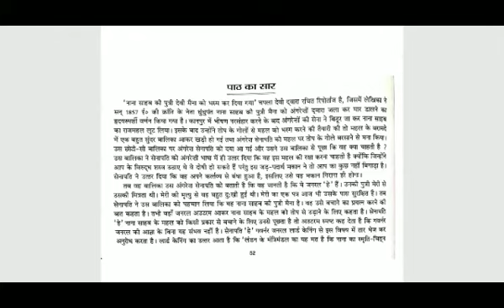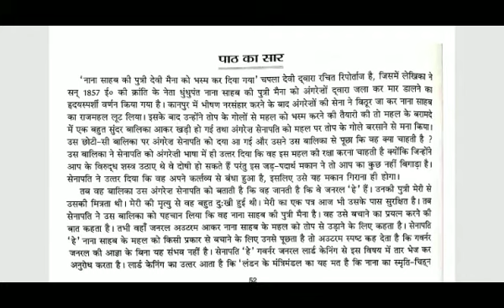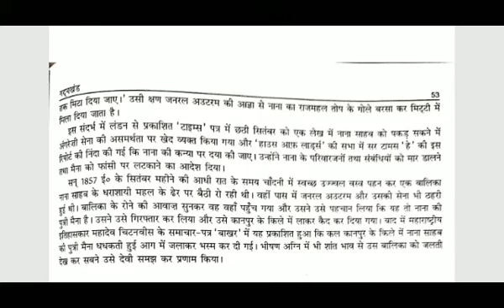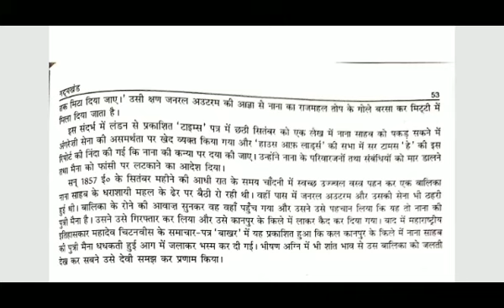Class-9 Subject-Hindi chapter-5 Homework